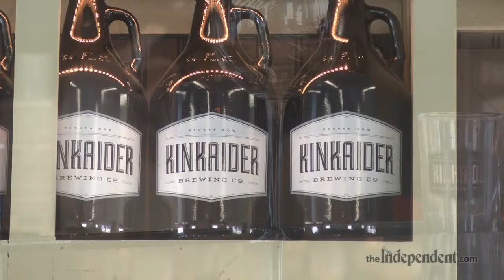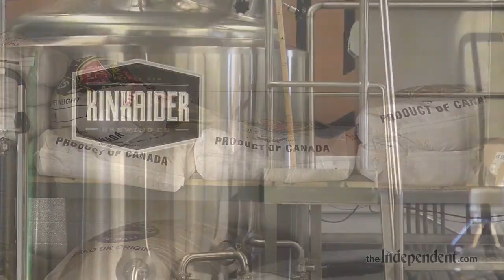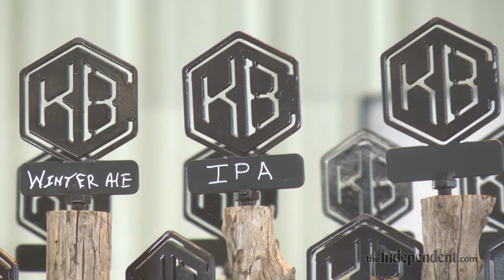Kinkaider Brewery in Broken Bow, Nebraska